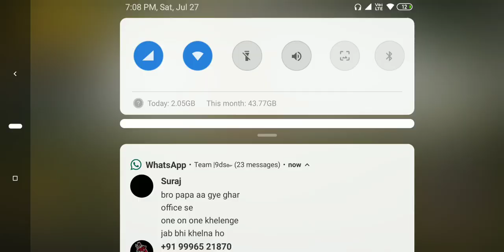PUBG Mobile Lite - New Kar98k Gun Skin Kar98 Time Travel Skin